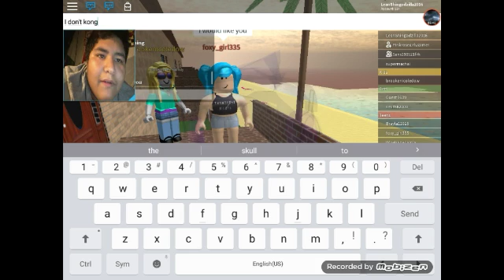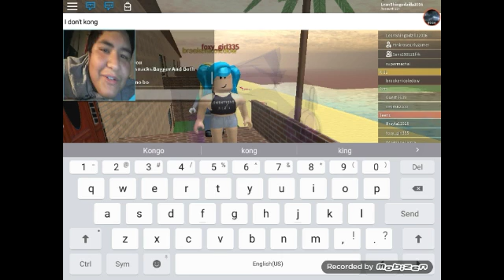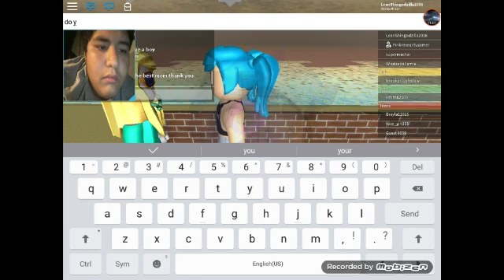Trying to get sans a girlfriend part 2 goes wrong